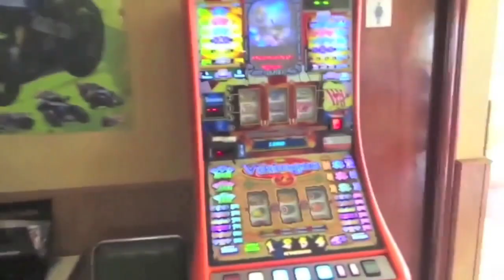Salida XI Concentración de vehículos clásicos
Informativo local
Momento de la Salida XI Concentración de vehículos clásicos
Castrocalbón 14 de Mayo 2023